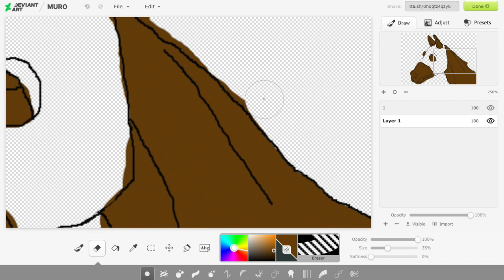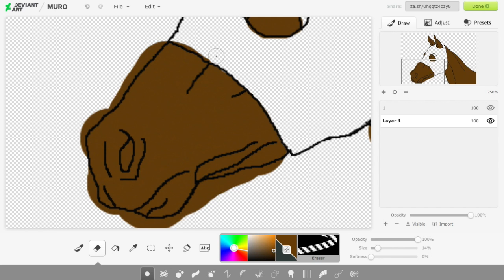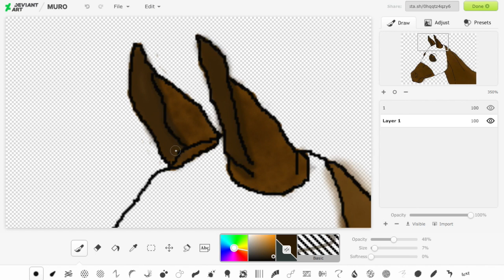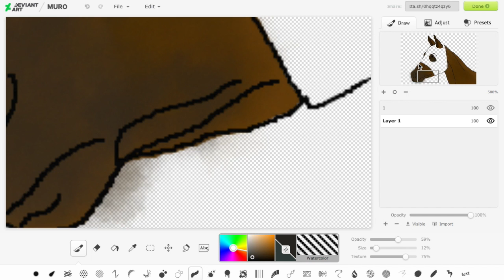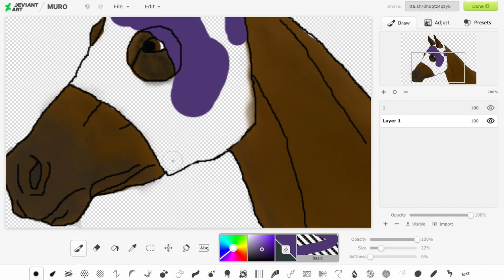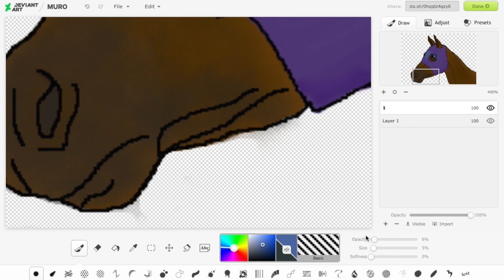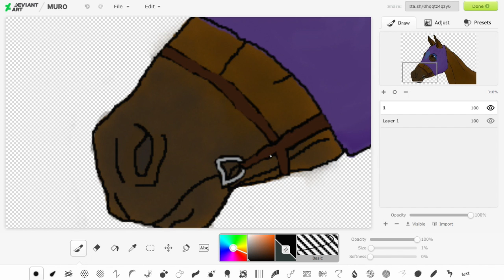Drawing a Racehorse Face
Songs:
Get Off My Back, Brothers Under the Sun and Here I Am by Bryan Adams.
Rate from 1-10 and comment what should I draw next
This video was originally 54 minutes long XD